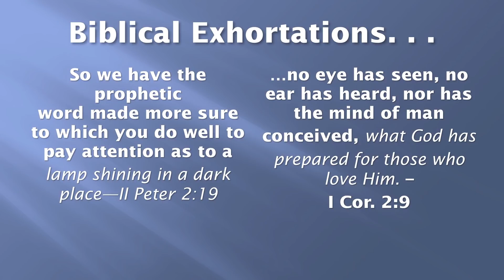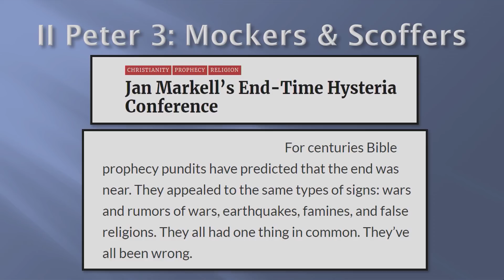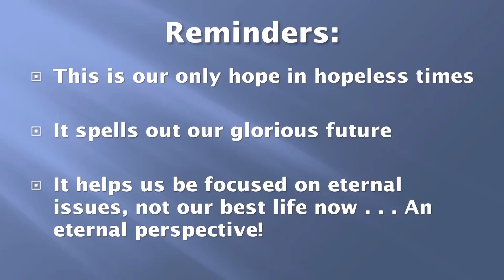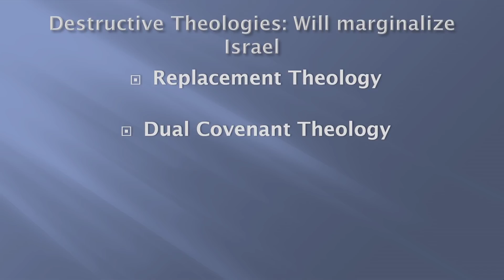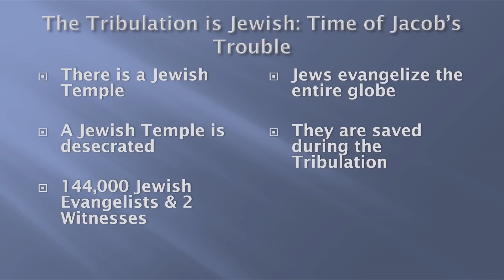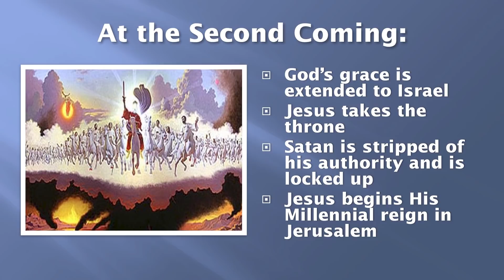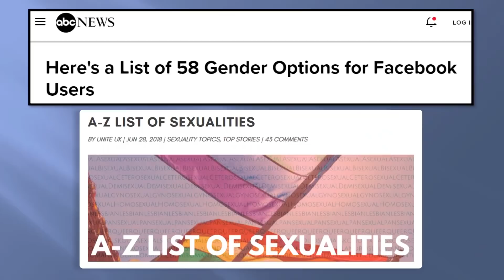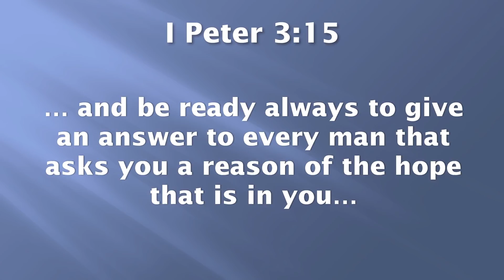Understanding the Times Conference 2019 – Jan Markell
Jan’s message is titled “Satan’s Subtle Scheme to Silence Prophecy and Israel”.
Why has the church chosen to drop Bible prophecy and news about God’s Chosen People? Jan explains Satan’s subtle scheme.